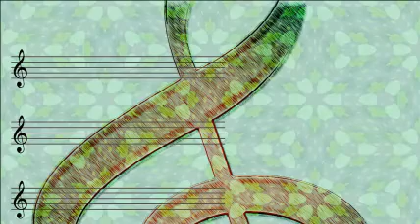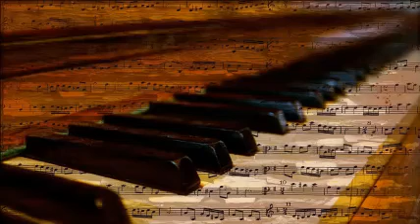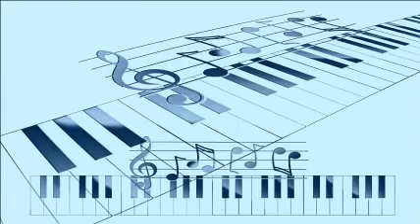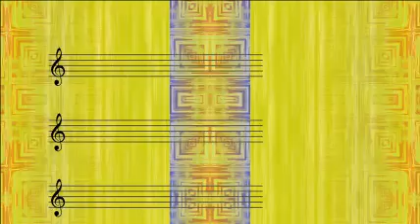Teddy Powell & His Orchestra - Let's Get Lost